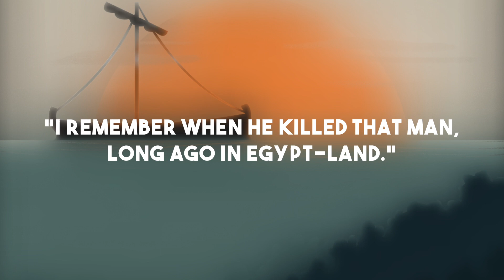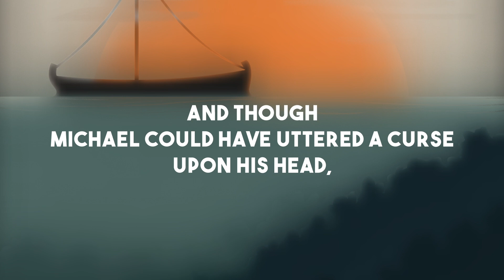The Body of Moses — Sneak Peek of Jude (Psallos)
Get an early sample of our upcoming Jude album, which releases June 27! for more information.